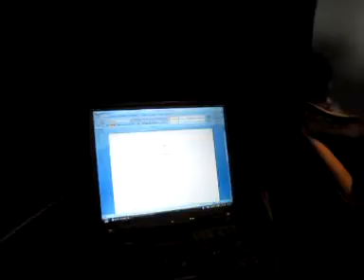Bissai .feat. Celine. Awesome GOD. studio session